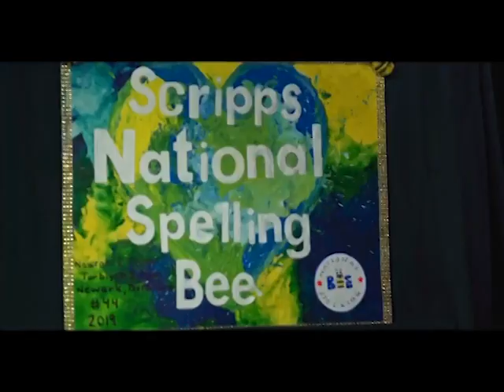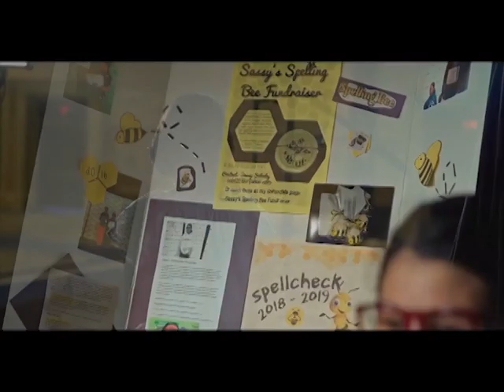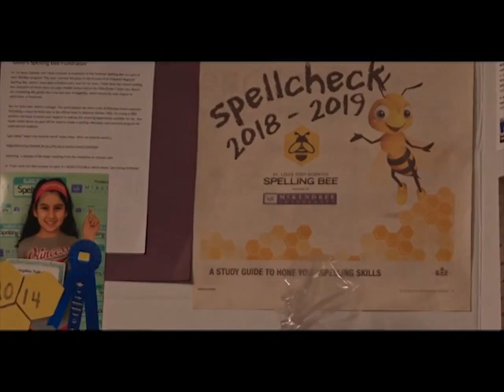Nawrah Zameer; Tarbiyah Student at National Spelling Bee